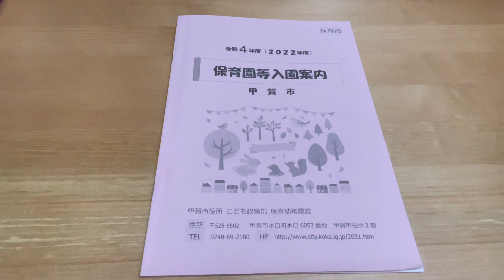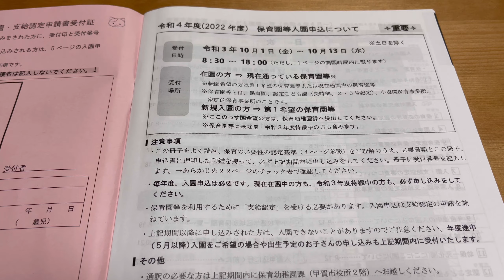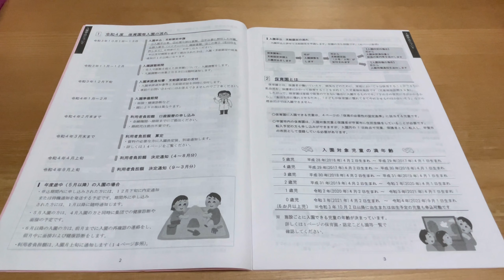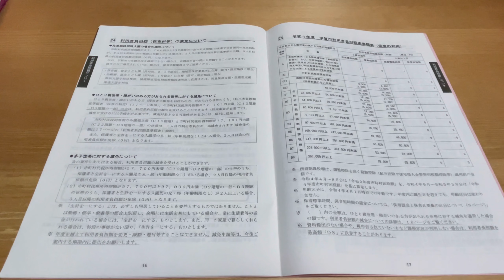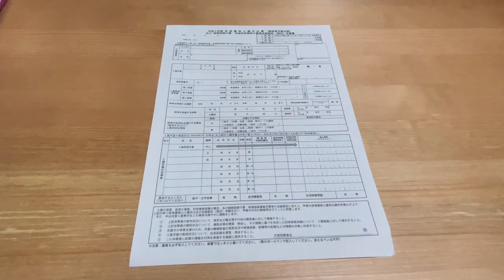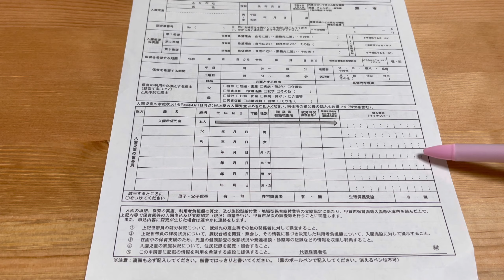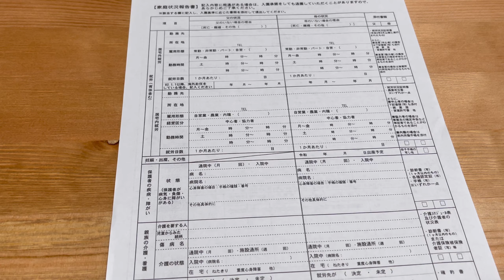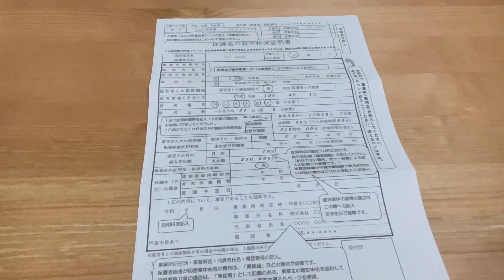PAANO MAG-APPLY SA DAYCARE/NURSERY FOR NEXT SCHOOL YEAR | KOKA CITY